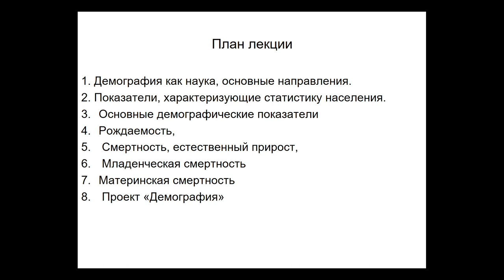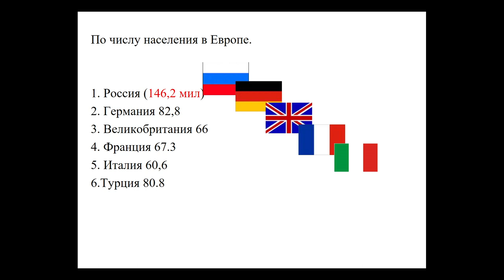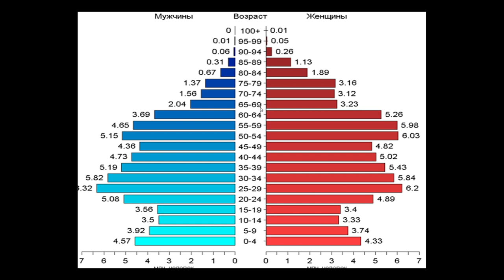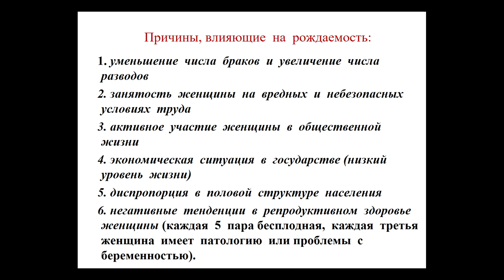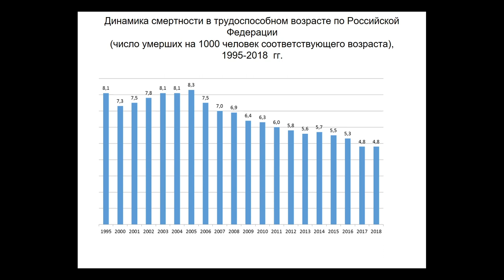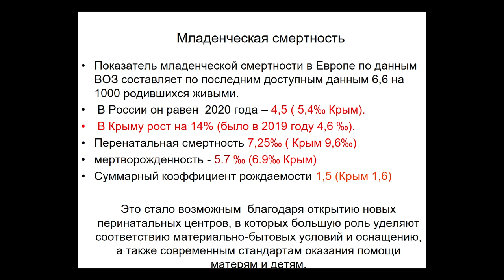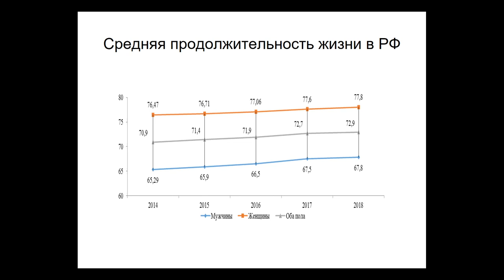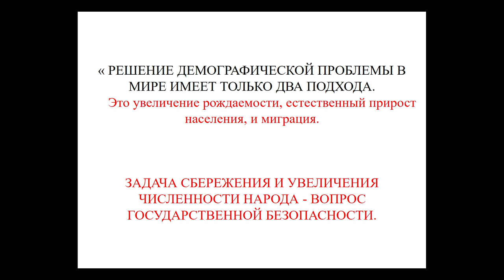13:20-14:50 Сухарева Демография Медико социальные аспекты Проблемы воспроизведения населения